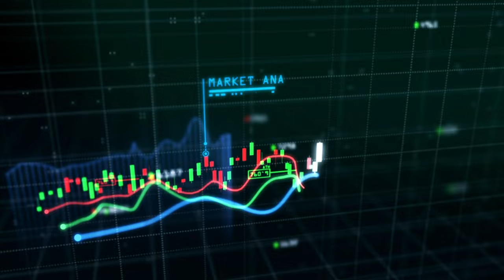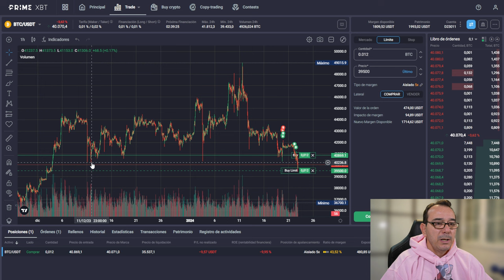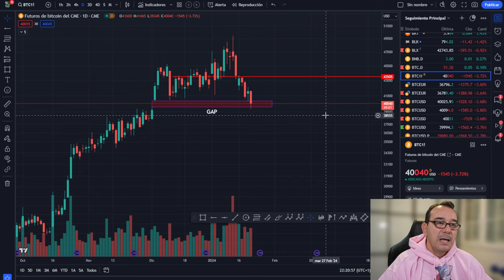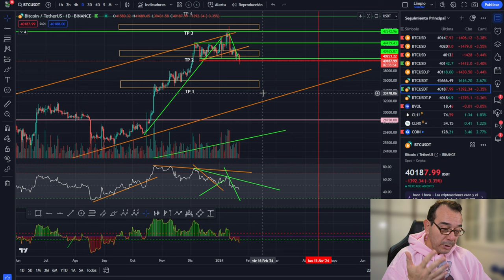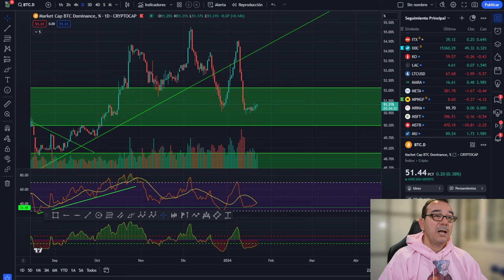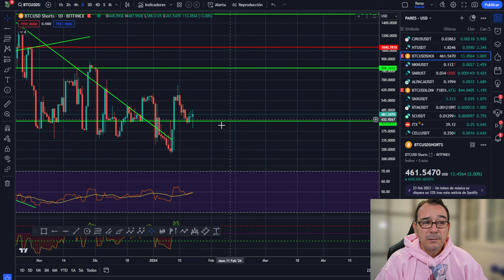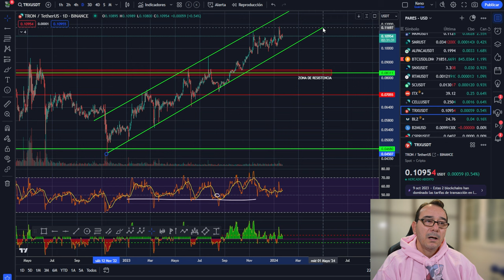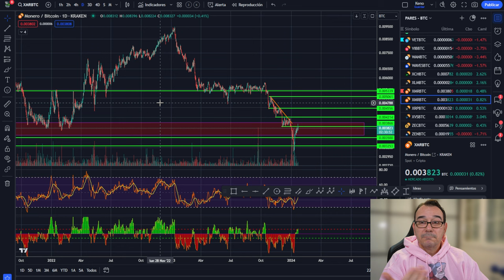💥 BITCOIN! TODO LO QUE BAJA... ESTAS SON MIS ZONAS 💥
💥 BITCOIN! TODO LOS QUE SUBE... ESTAS SON MIS ZONAS 💥